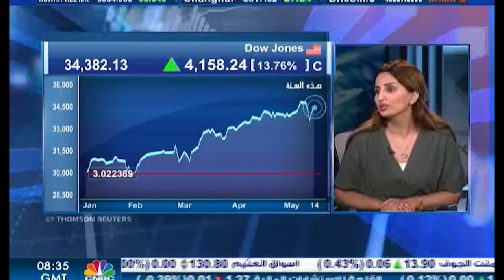التحليل اليومي للأسواق العالمية 17 مايو 2021